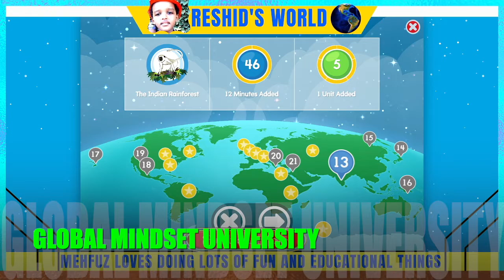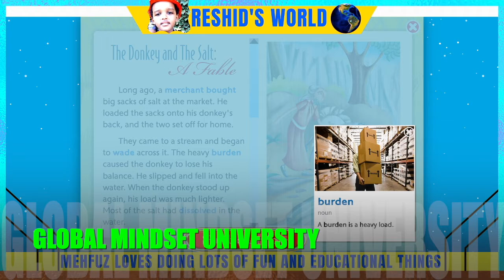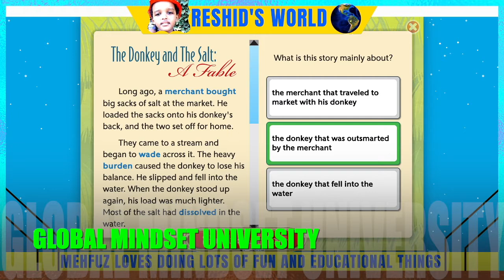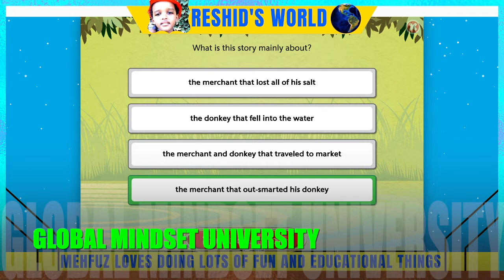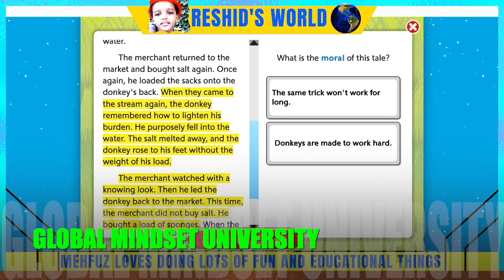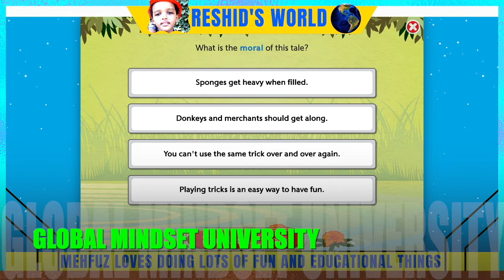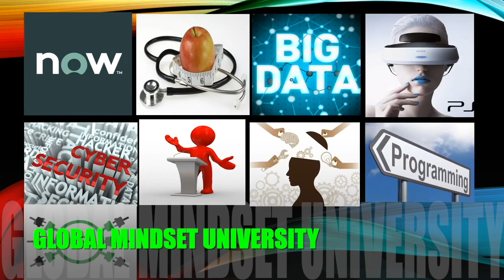🙃Lexia core 5 Level 13 An Indian Rainforest - The Story of The Donkey and The Salt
The Story of The Donkey and The Salt: the donkey slept and fell into the water, watch the full story
👉📚 Improves
0:00 Lexia core 5 Music
0:23 The Story of The Donkey and The Salt
2:54 Passage Comprehension questions on the story of The Donkey and The Salt
5:28 End of The Donkey and The Salt
5:47 Closing and the funny voice of Amir Reshid and Mohammed Kemal